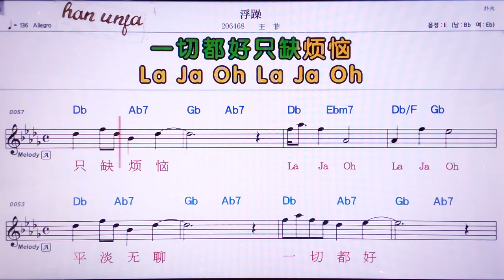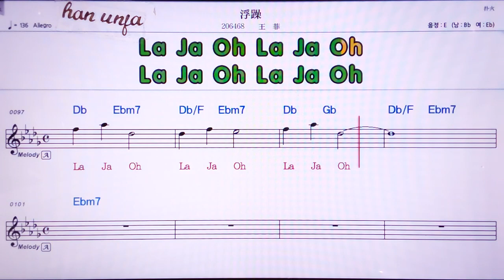💖푸짜오/왕훼이 👍MR,노래방, 악보, 코드,Karaoke With Sheet Music